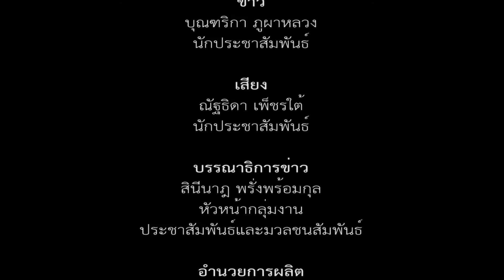มมส ร่วมวางพวงมาลา ถวายราชสักการะพระบาทสมเด็จพระจุลจอมเกล้าเจ้าอยู่หัว เนื่องในวันปิยมหาราช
เมื่อวันที่ 23 ตุลาคม 2558 ณ บริเวณลานพระบรมราชานุสาวรีย์พระบาทสมเด็จพระจุลจอมเกล้าเจ้าอยู่หัว หน้าศาลากลางจังหวัดมหาสารคาม โดยมี อาจารย์อารีรัตน์ รักษาศิลป์ รองอธิการบดีฝ่ายอำนวยการ มหาวิทยาลัยมหาสารคาม พร้อมด้วย ข้าราชการ พนักงาน บุคลากร และนิสิต มหาวิทยาลัยมหาสารคาม ร่วมวางพวงมาลาถวายราชสักการะพระบาทสมเด็จพระจุลจอมเกล้าเจ้าอยู่หัว เนื่องในวันปิยมหาราช

ภาพ / ข่าว : บุณฑริกา ภูผาหลวง
วิดีโอ / ตัดต่อ : พัฒนะ  พิมพ์แน่น
เสียงบรรยาย : ณัฐธิดา  เพ็ชรใต้